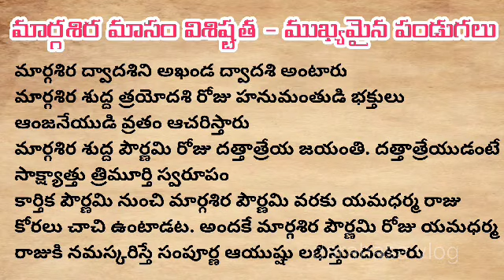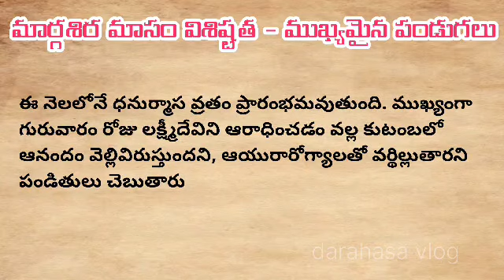మార్గశిర మాసం విశిష్టత - ముఖ్యమైన పండుగలు | Margasimasam important festivals